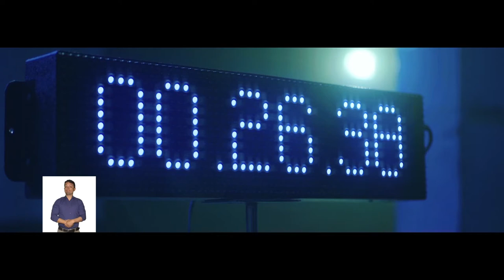Mi Decisión - Mi Futuro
Campaña de prevención del reclutamiento ilícito, utilización y violencias contra niños, niñas y adolescentes ‘Mi Decisión, Mi Futuro’.

Incidir en la disminución gradual del reclutamiento ilícito, utilización y violencias contra los niños, niñas y adolescentes, a través de la difusión del mensaje de prevención en los diferentes medios de comunicación e implementación de planes, programas y campañas.

Fortalecer los entornos protectores de los niños, niñas y adolescentes a partir de la implementación de planes, programas y campañas de prevención, vinculando corresponsablemente a la familia, sociedad y Estado.